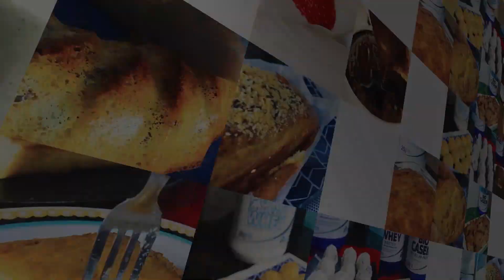Shake de Chocolate Pós Treino - Culinaria Fit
Nada melhor do que finalizar o treino e se recuperar tomando algo super refrescante e saboroso não é mesmo?

No programa de hoje a nossa Culináriasta Funcional Juh Mangabeira vai te mostrar como preparar um delicioso Shake de Chocolate Pós Treino com o nosso delicioso Bio Whey Protein associado ao Glutamina Science Recovery!

Ingredientes:
60g granola sem açucar
10g cacau 100% em pó
15g Bio Whey Protein Sabor Chocolate: Nosso blend proteico de alto valor biológico que fornece 25g de proteína por porção. Sua composição possui 62% de Whey Protein Hidrolisado, Isolado e os 38% que completam a fórmula são Whey Protein Concentrado 80% Ultrafiltrado!
150ml de leite desnatado gelado
01 scoop de Glutamina Science Recover: Fornece 5g de pura L-Glutamina por porção. Um aminoácido essencial para a recuperação muscular e o fortalecimento do sistema imunológico.
30g de mirtilos congelados
Stevia a gosto
20g de chocolate amargo derretido.

E não esquece de deixar aqui nos comentários se você fizer a receita!

Gostou da Receita? Não esquece de deixar o seu Like e comenta aí quais receitas você gostaria de ver aqui no nosso canal!

Siga a nossa página no Instagram: @performancenutritionoficial